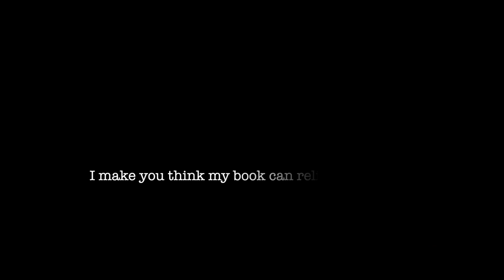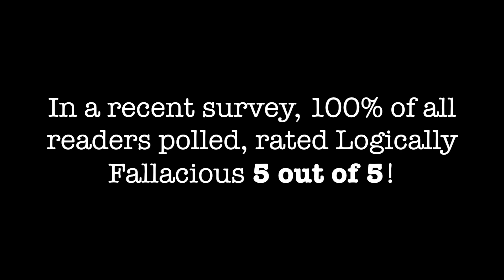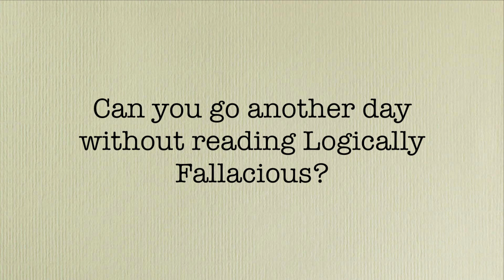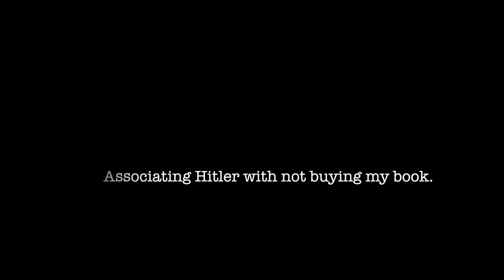Logically Fallacious: The Ultimate Collection of Over 300 Logical Fallacies (Academic Edition)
This book is a crash course, meant to catapult you into a world where you start to see things how they really are, not how you think they are. The focus of this book is on logical fallacies, which loosely defined, are simply errors in reasoning. With the reading of each page, you can make significant improvements in the way you reason and make decisions.

Expose an irrational belief, keep a person rational for a day. Expose irrational thinking, keep a person rational for a lifetime.